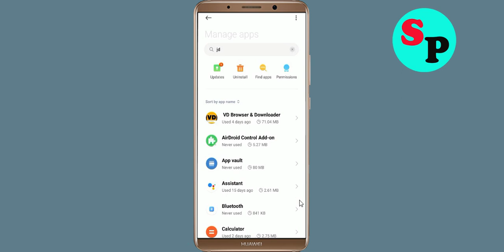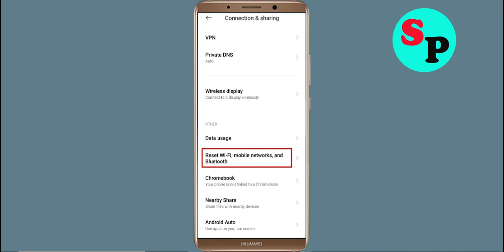Fix JD Controller App Network & No Internet Connection Error Problem Solve in Android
Fix JD Controller App Network & No Internet Connection Problem Solve in Android

Hello Friends, Todays in this video section, i will show you How To Fix JD Controller App Network Connection Error Android & Ios - JD Controller App JD Controllernet Connection. If you are facing same problem in your android phone then it will help you to get rid of this problem. Just follow tutorial to solve this issue. Just follow the basic steps to solve this issue. If you are facing same issue in your android mobile then follow the simple steps to fix this issue.

1).Restart your phone.
2).Disconnect and reconnect Wi-Fi or change to another Wi-Fi.
3).Check for Data Packet Loss
4).Force close JD Controller and clear cache.
5).Update JD Controller and Operating System.
6).Reinstall JD Controller

How To Solve JD Controller App Network & JD Controllernet Connection Error in Android & Ios
Fix Network connection solution in JD Controller App In Android Fixed
Fix JD Controller App Network Connection Error Android
How to fix JD Controller App Network Connection Error Android Fix
Easy fix JD Controller App Network Connection Error Android
Network and JD Controller Internet connection problem in JD Controller App
Fix No JD Controllernet Connection Problem solved issue fixed..
How To Fix JD Controller network issue in Android Mobile Phone...